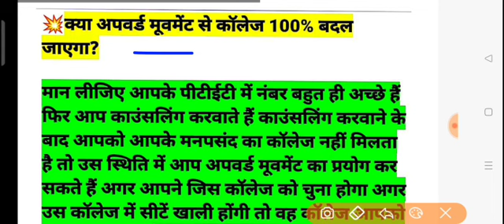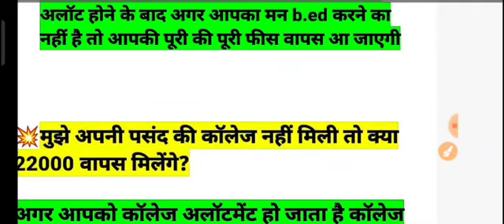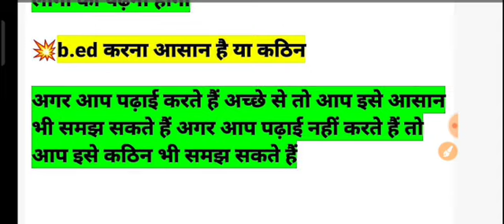PTET Counselling 2022 Date | PTET Counselling 2022 Kaise Kare | 2 Year B.Ed/4 Year B.Ed